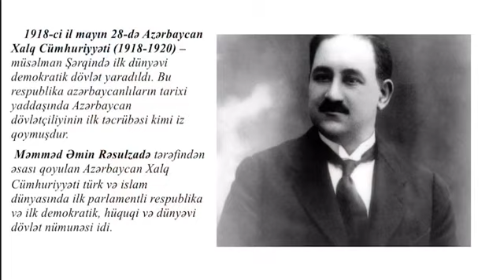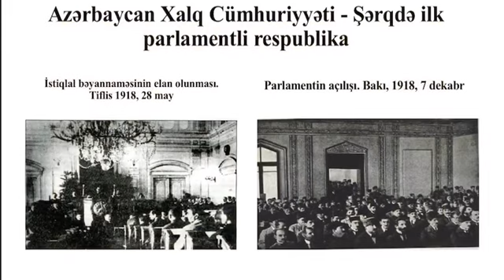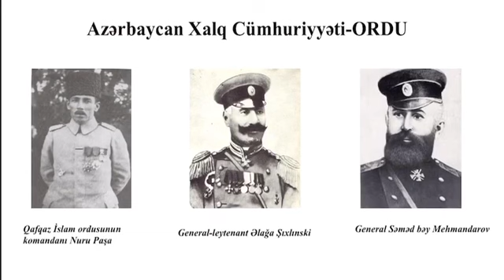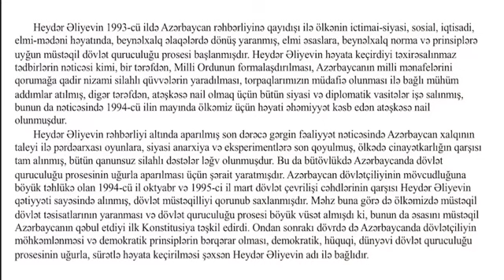28 May Azerbaycan Xalq Cumhuriyyətinin Yaranması